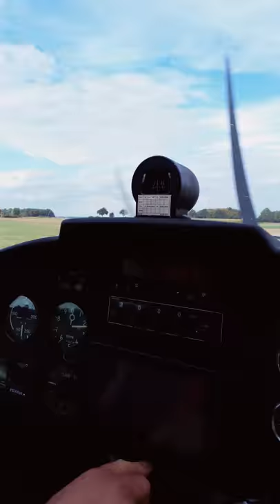Start UL Flugplatz Heinsberg